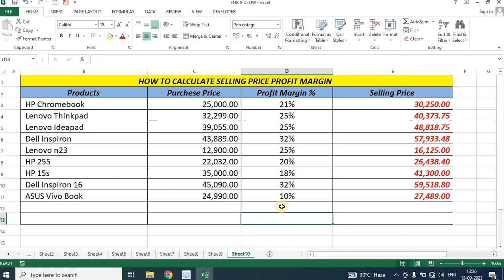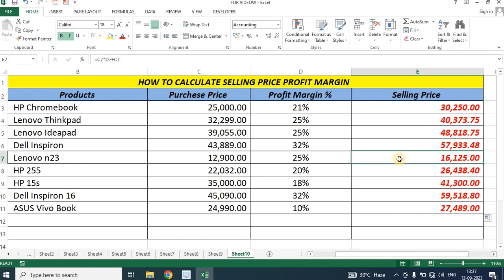प्रोडक्ट सेल्लिंग तो कैसे निकले | HOW TO CALCULATE PRODUCT SELLING PRICE in Hindi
in this video i have explained how to calculate product selling price on the bases of profit margin percentage.